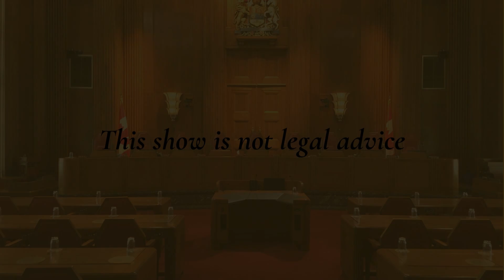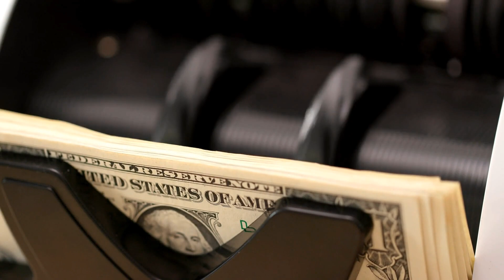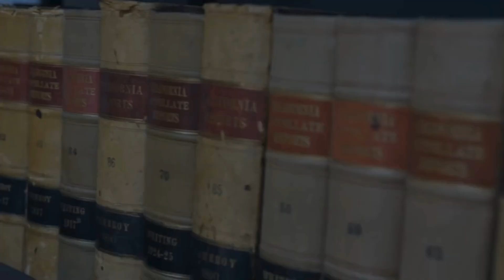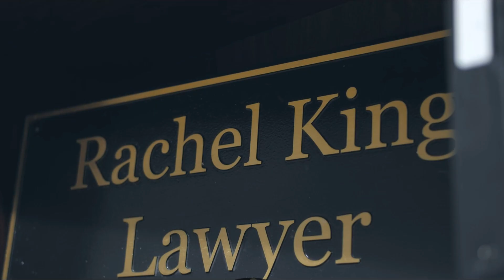The Messy Relationship Between Death, Divorce and Your EstatePlan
Do you want to make empowered decisions about asset distribution and estate planning during divorce? Discover the solution to achieve confident decision-making and secure your future.

In this episode, you will be able to:
1. Discover the key considerations for dividing assets in a California divorce, ensuring a fair and equitable outcome.
2. Understand the implications of living in a community property state and how it affects the division of assets during divorce.
3. Learn effective strategies for handling debts in divorce settlements, safeguarding your financial well-being.
4. Explore the importance of estate planning during divorce and how it can protect your assets and loved ones.
5. Gain insights into the impact of death on divorce proceedings, empowering informed decision-making for the future.